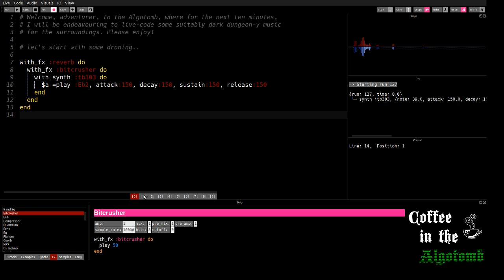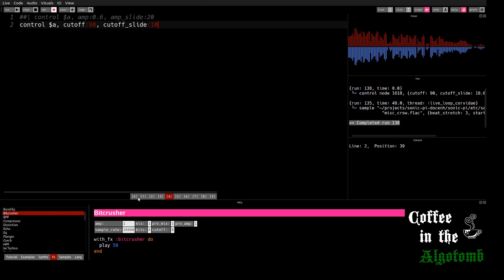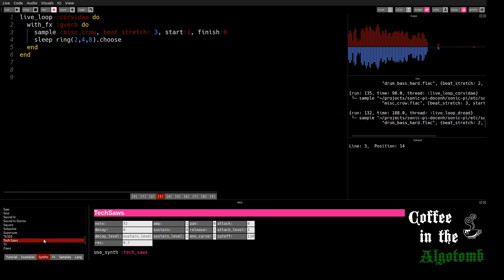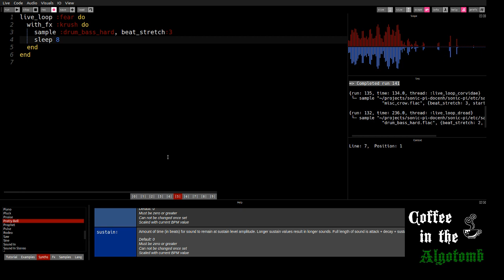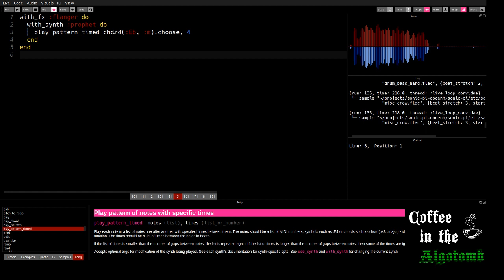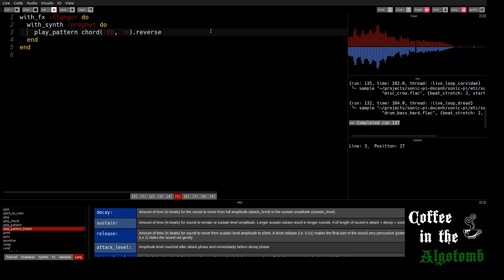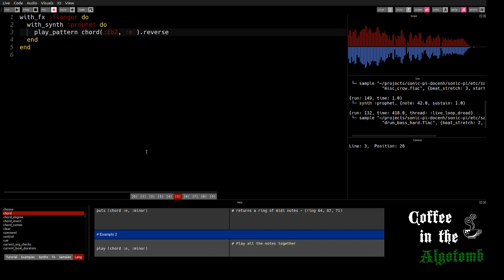Coffee in the Algotomb - Rehearsal 1, 12/6/2022: Dread Corvidae Drones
Once again: empty Sonic Pi buffers, 10 minutes or so, target: gloomy vibes.

I tried to mix up this one a bit; #0 was all live-loops, but is built off some long, slow sounds with controllable nodes, and the 2 loops are mostly providing intermittent weird sounds. This is a little less familiar to me, hence (a) silence at the beginning while I type the initial drone, and (b) that awkward moment when I forget to assign the 2nd drone to a variable and have to kill everything and start over.

As ever, hope this rehearsal is enjoyable to watch/listen to! Thanks as always to Sam Aaron for creating Sonic Pi.